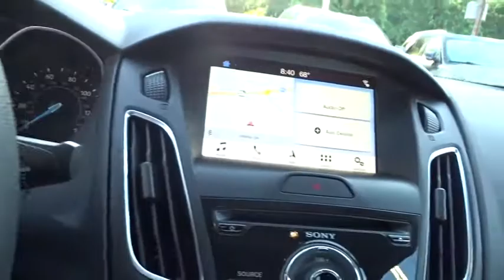2018 Ford Focus Atlanta, Marietta, Decatur, Johns Creek, Alpharetta, GA R7400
Hot Pepper Red Metallic Tinted Clearcoat New 2018 Ford Focus available in Atlanta, Georgia at Hennessy Ford. Servicing the Marietta, Decatur, Johns Creek, Alpharetta, GA area.

Hennessy Ford
5675 Peachtree Industrial Blvd

NAVIGATION 4D Sedan Hennessy Ford / Lincoln is pleased to offer you this exceptional 2018 Ford Focus. This SEL Focus Exterior is finished in Hot Pepper Red Metallic Tinted Clearcoat and the interior is finished in Charcoal Black w/Cloth Front Bucket Seats PLUS... this exceptional vehicle comes well equipped with NAVIGATION 4D Sedan AND gives you an amazing driving experience along with impressive Fuel efficiency rating!!I4 6-Speed Automatic with Powershift FWDFactory MSRP: $23,840$8,345 off MSRP!Priced below KBB Fair Purchase Price!Hennessy Ford Lincoln Atlanta is the premier Ford dealership in Atlanta GA for all of your automotive needs. We have 100's of Exceptional Pre-owned vehicles in stock for you to choose from every day. We are the leading the way with Real-Time Market based Pricing that yields you lowest prices and Best values on every car and truck we offer.